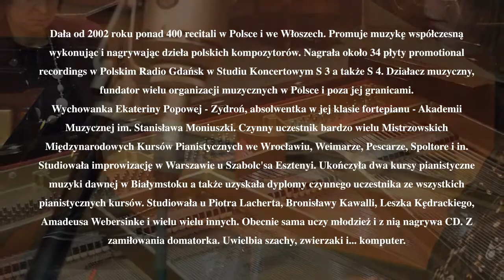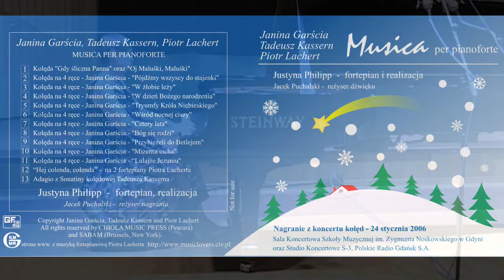Gdańska pianistka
Justyna Philipp i o niej słów kilka.